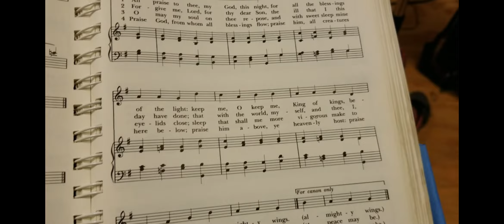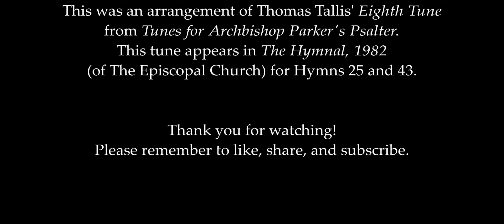Thomas Tallis - The Eighth Tune (and its Galliard)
Here is Thomas Tallis' Eighth Tune, followed by my Galliard of the same tune, all on crumhorns! I am enjoying ornamenting these melodies!

Happy Sunday!